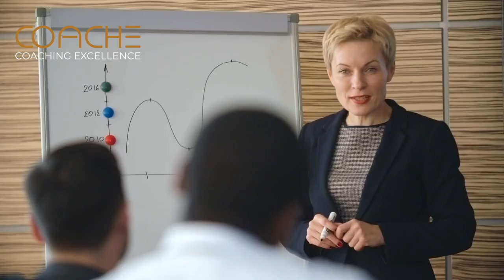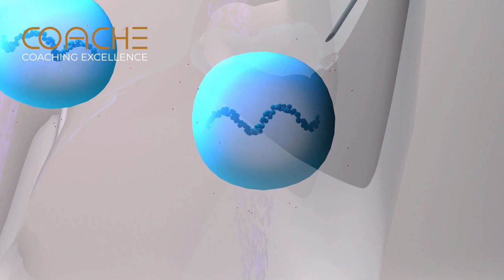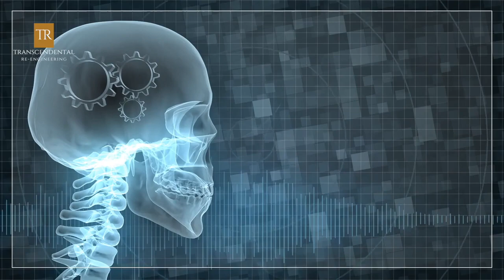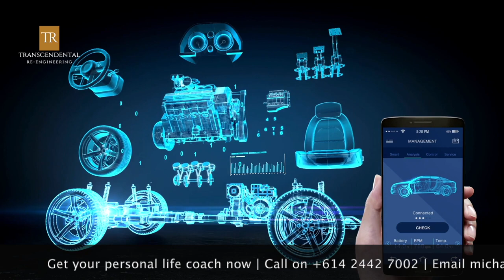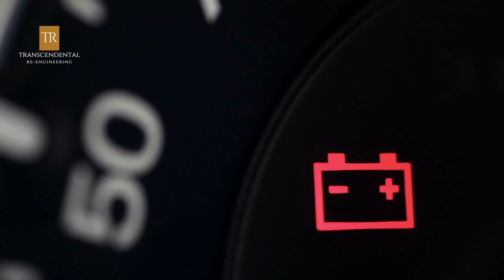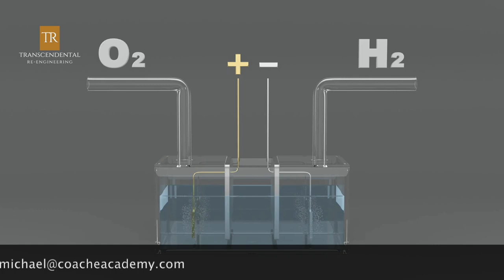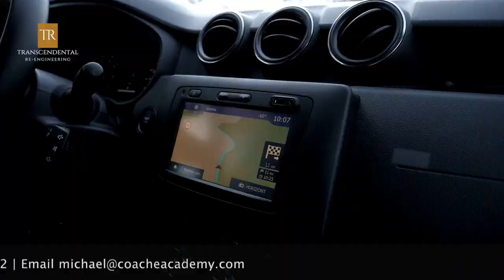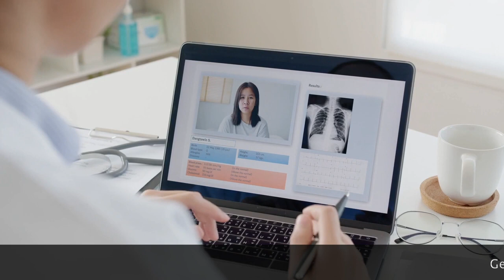What are the top 10 most amazing technologies of 2021?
PERSONAL LINKS

• The Lions and the Wolves (2019, Amazon Kindle Publishing, USA)

THE CHANNEL

Michael Taifour writes, films, edits, and creates his own life, science, and future technologies documentaries. He also covers the week's breaking news. He understands that the main problem with today's world is that science is gathering knowledge faster than society is gathering wisdom. That's one reason why he keeps his eyes on the stars rather than staring at his feet. He understands that science, with all its mysteries, gives meaning to life and that without it, life is empty.

He realizes that somewhere, something awesome is waiting to happen. And he doesn't stop questioning until he finds it. He knows that the universe is full of intelligent life-- It's just been too intelligent to come here.

His channel is all about the mysterious, the unknowable, and the magnificent.

THE COACHE ACADEMY

Michael Taifour is a certified life coach. He helps individuals uncover their greater potential in life. His main focus is on the thought, knowing that the mind is everything and we are what we think. He helps his clients transcend to their unbounded essence. And once that happens, their minds unfold their potential for unlimited awareness, where everything and anything is possible.